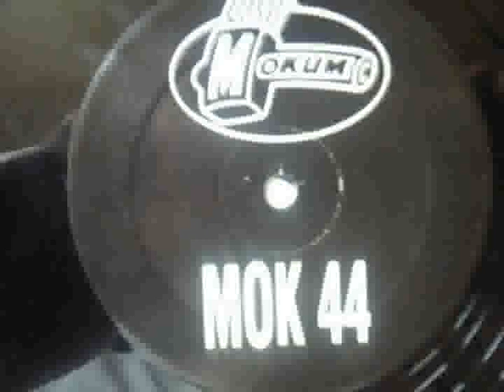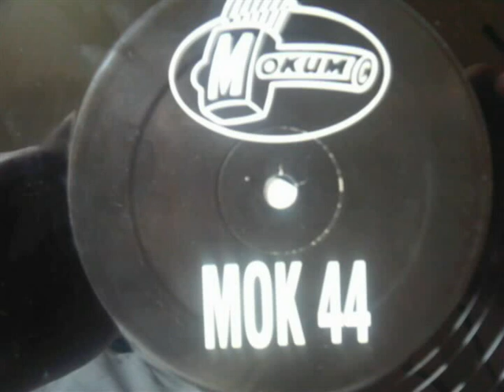Annihilator - Expansion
Annihilator - Expansion [Mokum]
uploaded by Jay Tracid]